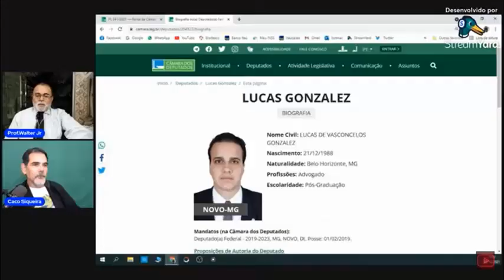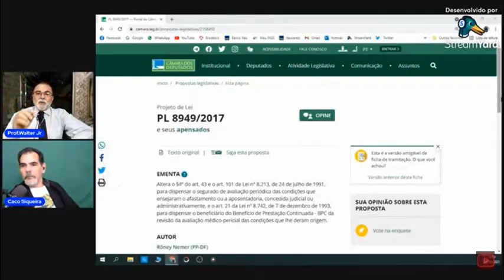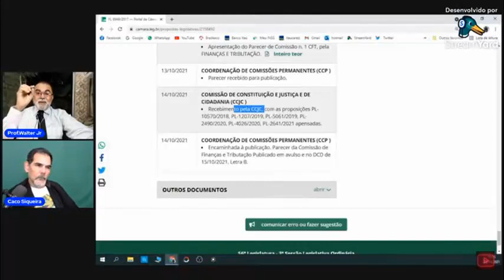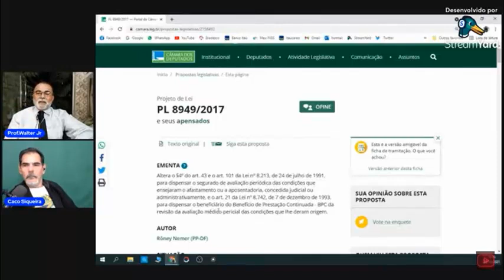PL 8949/17 que isenta aposentados por invalidez e BPC da perícia médica: momento decisivo na CCJC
Neste vídeo vamos falar sobre o PL 8949/2017 que encontra-se na CCJC Comissão de Constituição e Justiça e de Cidadania da Câmara dos Deputados.